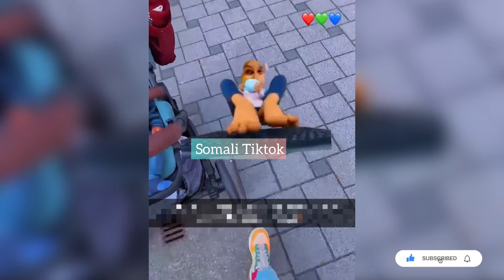HUDA AMUN O DONI B WU U CEB QARINAYA CARURTA MSSWOLD WAXA AY KU AB TIRSADAN HOYADED NINKA QABO &IN😱